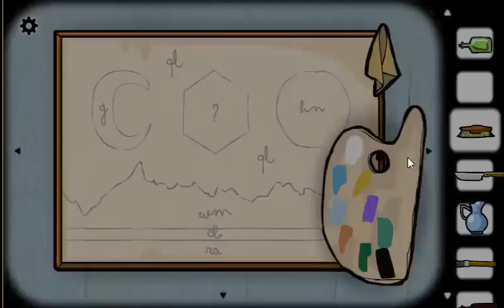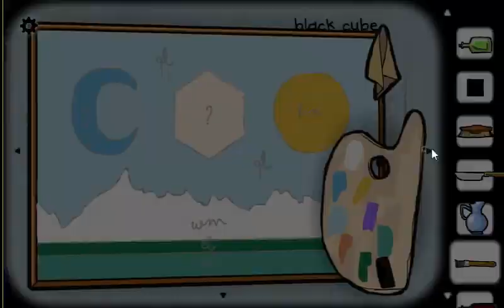cube escape arles walkthrough -very best game rustylake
Author: rustylake